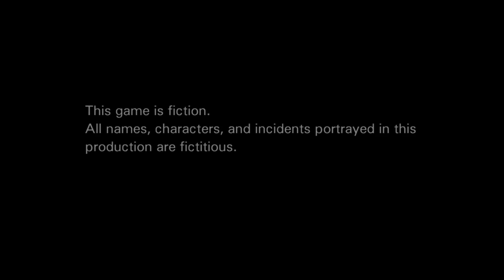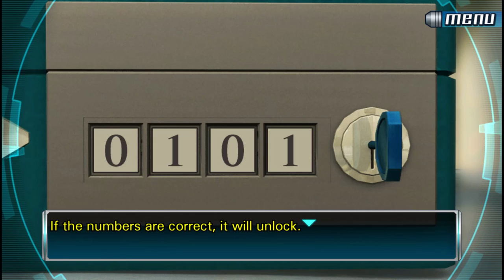999 - Part 1 - The Nonary Game Begins - Blind PC Let's Play Nine Hours Nine Persons Nine Doors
Let the Nonary Game begin!

This is my first time even seeing these games so please do not spoil and let me figure out the puzzles by myself unless I specifically ask for help from you. It will be more entertaining for us all if I can stay as blind as possible. Much appreciated and enjoy!

Nine Hours, Nine Persons, Nine Doors[a] is a visual novel adventure game developed by Chunsoft. The game is the first installment in the Zero Escape series, which also includes Virtue's Last Reward and Zero Time Dilemma.

The story follows Junpei, a college student who is abducted and forced to play the "Nonary Game," which puts its participants in a life-or-death situation.